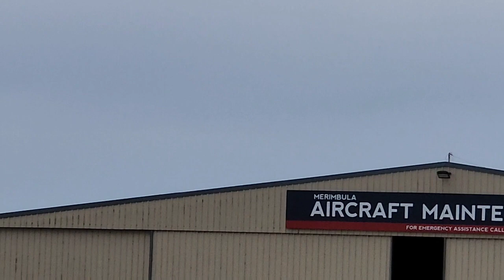QantasLink De Haviland (Bombardier) Dash 8 Q300 Arrives and Departs from Merimbula Airport